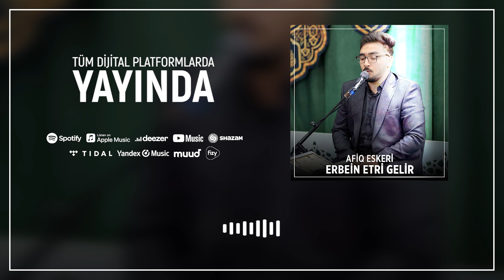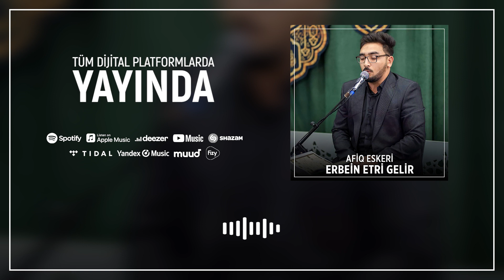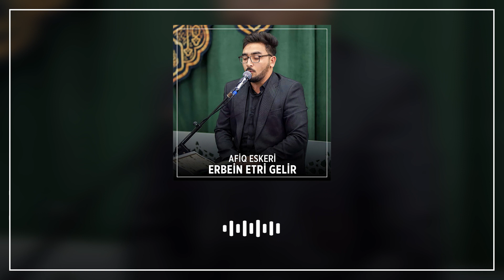Afiq Eskeri - Erbein Etri Gelir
Afiq Eskeri "Erbein Etri Gelir" tüm dijital platformlarda yayında!

Söz: Anonim
Düzenleme: Taris Aliyev